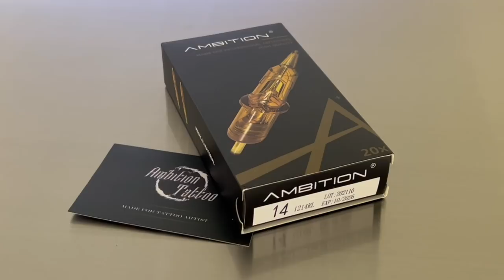METICULOUS COVER UP! TATTOO TUTORIAL REAL TIME